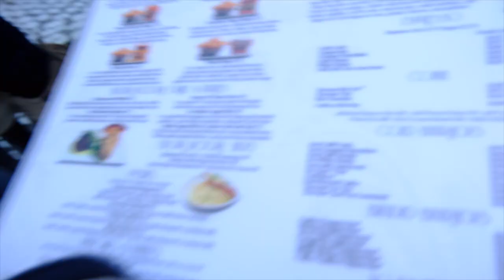***CRAZY WEEKEND***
Be Up To Date, By hitting the notifications button!!

Snapchat. // LOONEYBABYYYY //